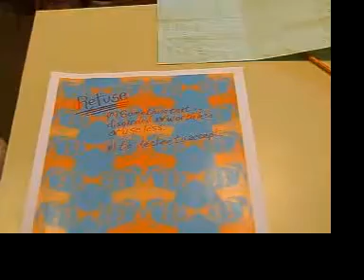Project Rauschenberg - Part 5 (b)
This is Part Two of the fifth and last installment of my entry into Project Rauschenberg. for complete details. Thanks Donna & Gary!